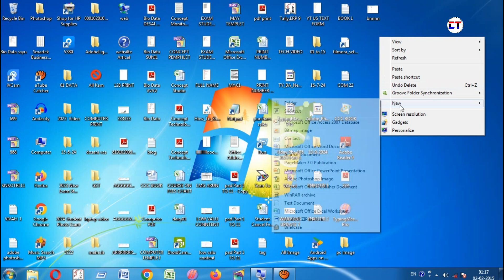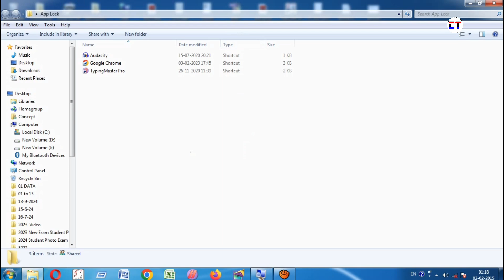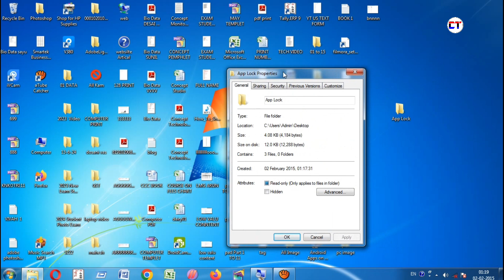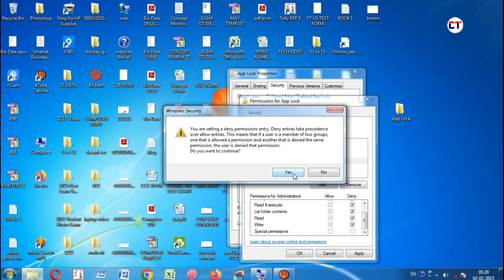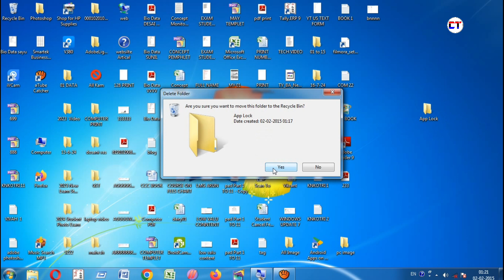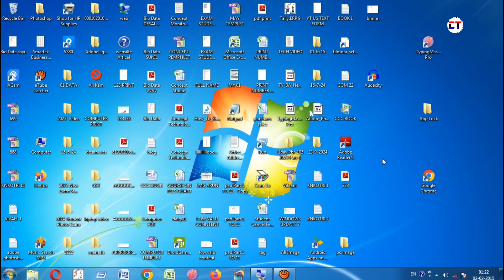Computer Me App Hide Kaise Kare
Dosto is Video Main Aapko Ye Sikhaya Hai Ke Computer Laptop Main App Ko Kaise Hide Karna Hai Video Main Complete Sikhaya Hai

Cover Topics :-

1. computer me app hide kaise kare
2. app hide kaise kare computer me
3. computer mein app hide kaise kare
4. pc me app hide kaise kare
5. pc me hide app ko unhide kaise kare